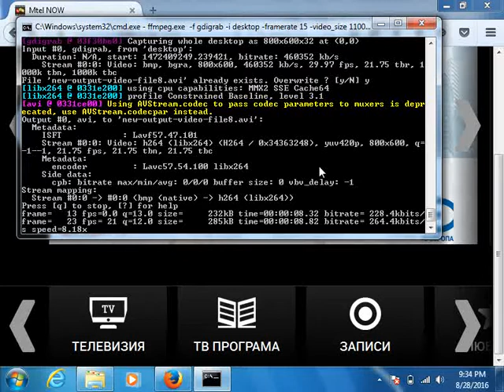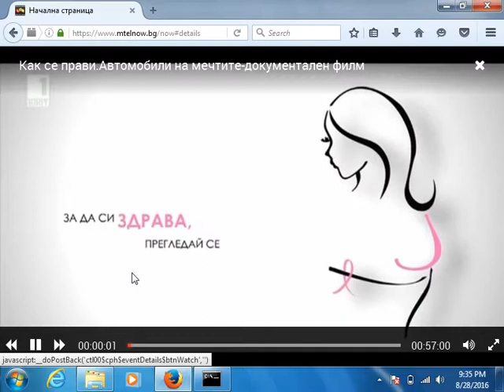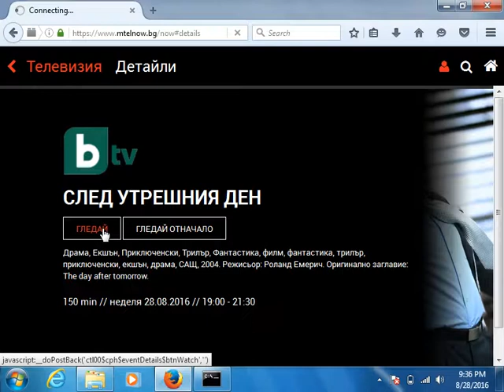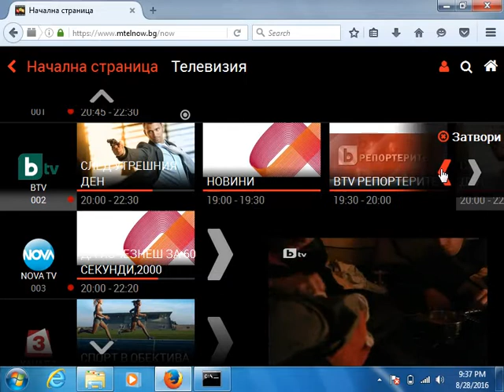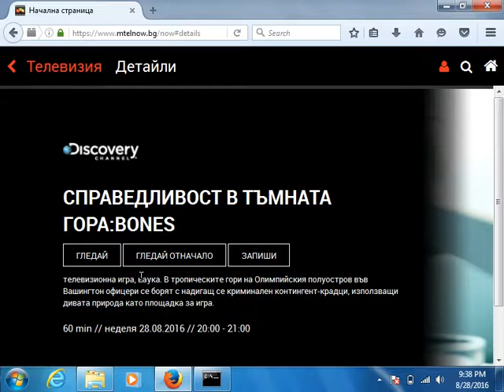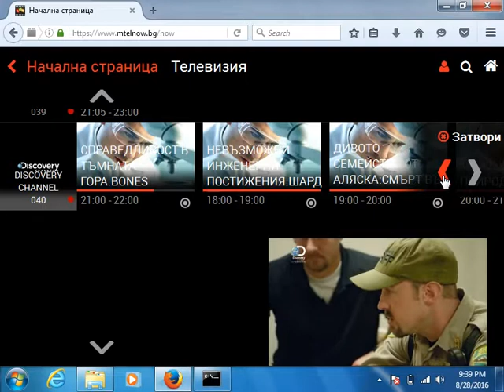Mtel Now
MTEL NOW на PC през браузър